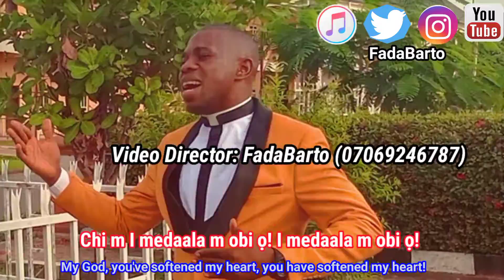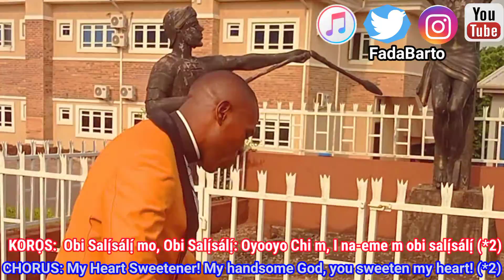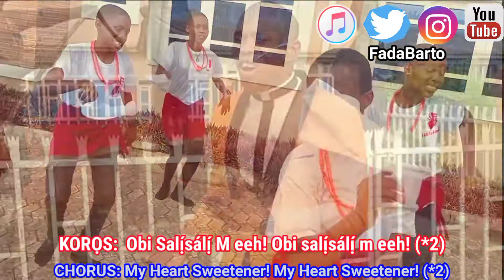OBI SALISALI (Heart Sweetener) - FadaBarto (danced by FadaBarto Kids)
This song, OBI SALlSALl (which translates roughly to Heart Sweetener) is a divinely inspired song that was inspired right in the studio. It began as a joke with guitar, but God has used it today to bless so many soul.

Glad to present it as beautifully danced by FadaBarto Kids!

2. Spotify/ iTunes/ Deezer/YouTube/Amazon